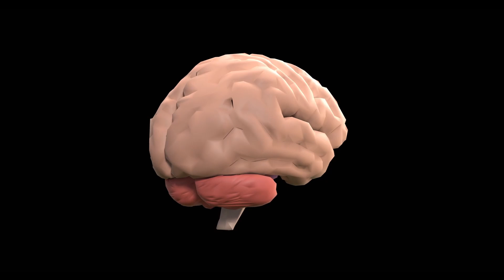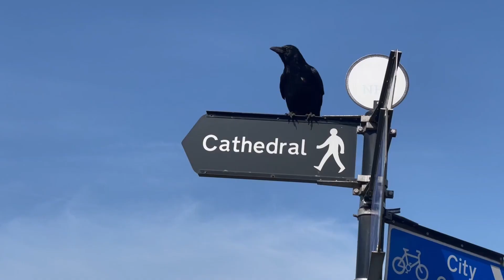Why crows are as smart as 7 year old human ?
Ever wondered why those crows cawing outside your window seem so darn clever? Well, prepare to be amazed! This video dives deep into the incredible minds of these black-feathered enigmas, revealing why they're considered as smart as 7-year-old humans.

Social Savvy:

Forget squawking mobs – crows are highly social creatures with complex hierarchies and impressive memories. They recognize faces, remember both friends and foes, and even engage in cooperative behaviors, just like kids navigating the playground. This social intelligence is crucial for their survival and mirrors the development of human social skills.

Problem-Solving Powerhouses:

Crows aren't just winged wonders; they're masterminds at solving puzzles. Imagine a bird using tools to reach food – that's exactly what crows do! They bend wires, craft hooks from sticks, and even fish with leaves. This resourcefulness and creativity is eerily similar to the way a 7-year-old tackles challenges with curiosity and determination.

Tool Masters:

Just like we rely on tools, crows do too! They fashion implements to access food, demonstrating their understanding of cause-and-effect relationships. From using pebbles to raise water levels to crafting sticks into levers, these tools aren't just random objects – they're ingenious solutions to everyday problems.

Communication Champions:

Crows aren't just cawing aimlessly; they have a rich language of vocalizations and gestures. They communicate warnings, share food locations, and even express emotions, echoing the way a 7-year-old expands their vocabulary and refines their communication skills.

Self-Aware Sensations:

Get this – crows can recognize themselves in mirrors! This impressive feat of self-awareness, often used to gauge intelligence in animals, mirrors the developmental stage of a 7-year-old human who starts to develop a distinct sense of self and identity.

Adaptive Learners:

Crows are constantly evolving and adapting. They learn from their experiences, remember past encounters, and adjust their behavior accordingly. This cognitive flexibility is similar to the way a 7-year-old absorbs new information and concepts rapidly, demonstrating impressive learning capabilities.

Beyond the Beak:

So, the next time you see a crow, remember you're looking at a creature with a mind as sharp as a young human's. From problem-solving and tool usage to social interaction and communication skills, these feathered Einsteins continue to amaze researchers and enthusiasts alike.

Join the Flock:

Keep exploring, keep questioning, and keep discovering the wonders of the natural world, one surprising crow at a time!

crows, intelligence, animal behavior, problem-solving, tool usage, social intelligence, communication, self-awareness, adaptive learning, #7-year-old humans, nature, fascinating animals, birds, science, education.